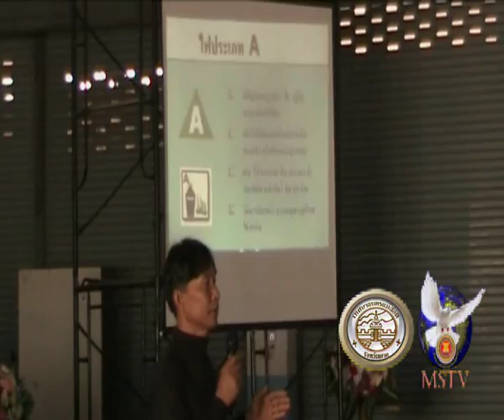26 02 61 หน่วยบรรเทาสาธารณภัยเทศบาลนครแม่สอดให้ความรู้แก่นักเรียนในการซ้อมแผนอัคคีภัย